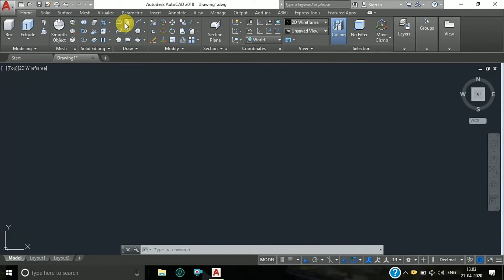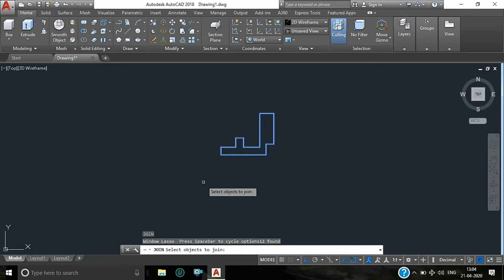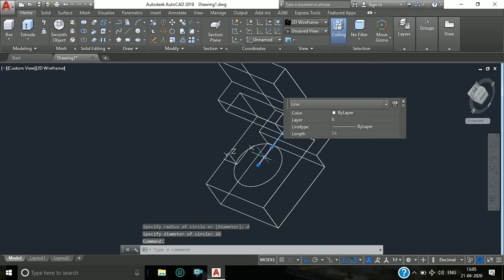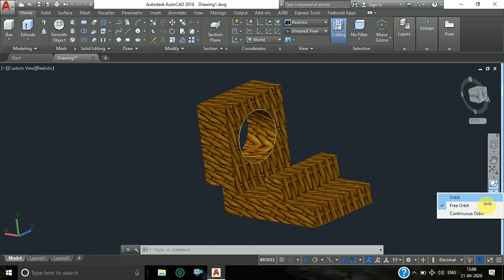Cad cam institute | Autocad 3d practice part 19 | Autocad Mechanical 3d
How to do 3d model in AutoCAD?